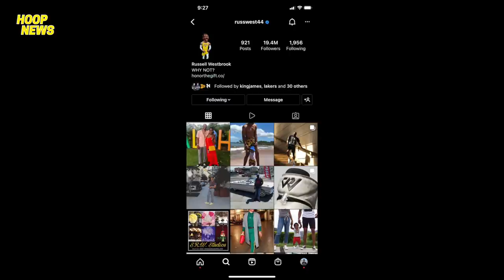Westbrook May Galit Pala Sa Lakers! Heat Kinulong Si Trae! Lavine Out Sa Bulls! Zion Babalik Pa?